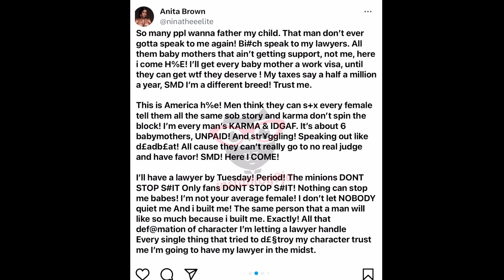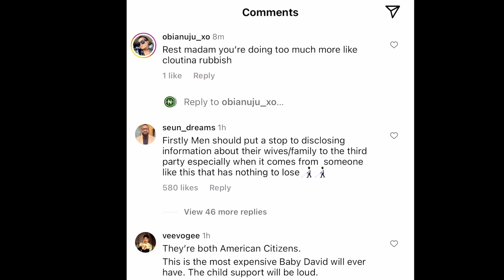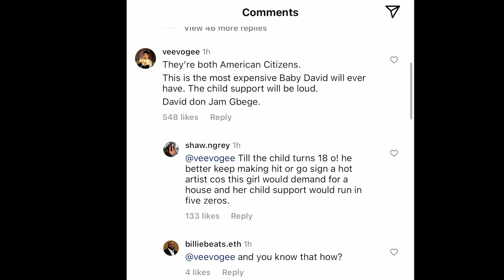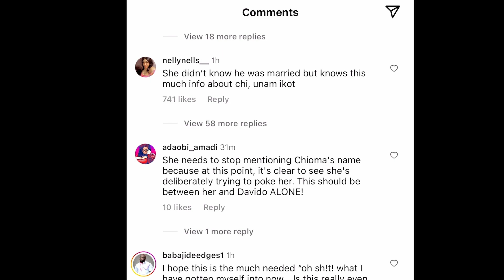Davido's Pregnant American Girlfriend Anita Wants $500k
We rise by lifting others: “I’ll get work visas for your struggling babymamas,” Davido’s alleged pregnant American girlfriend tells him, in this video davido american girlfriend want 500k dollars for support, latest news on davido american girlfriend, is still what we are looking into chioma is yet to react to davido davido is yet to speak on the on anita, why he's at the afronation 2023, with the latest video at afronation and asake performance at burna Afronation 2023 performance was also awesome and wizkid full performance at Afronation 2023 all of these were the best way of the afro nation portugal 2022